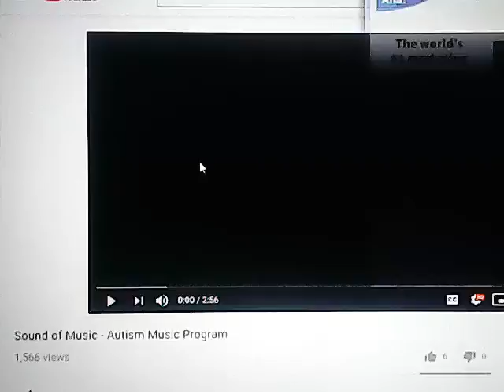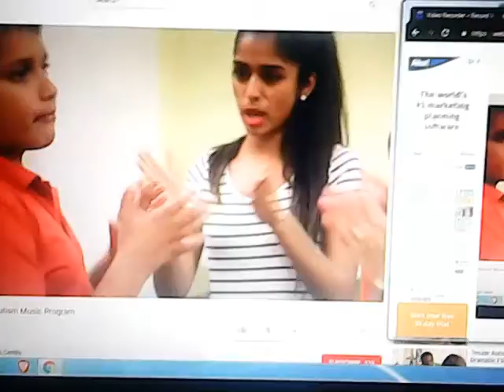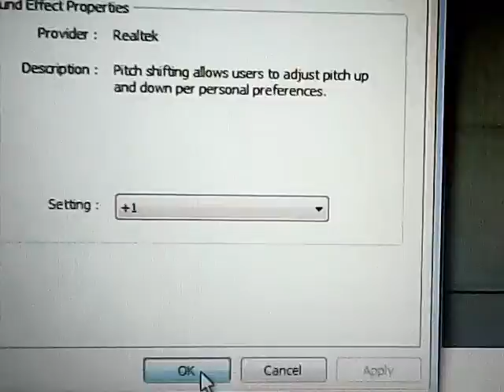Sound of Music Autism Music Program pitch +1